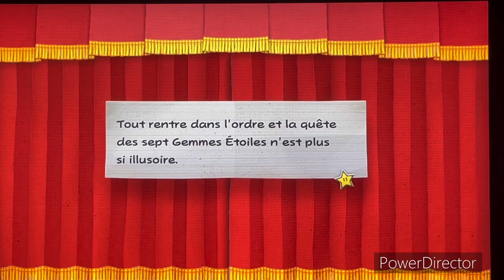[LP] Paper Mario la Porte Millénaire - #24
Paper Mario : La Porte Millénaire est un jeu vidéo développé par Intelligent Systems et édité par Nintendo, sorti sur GameCube en 2004. Il s’agit de la suite de Paper Mario, sorti sur Nintendo 64. Un remake est sorti sur Nintendo Switch le 23 mai 2024.

Date de sortie initiale : 23 mai 2024

Développeur : Intelligent Systems

Plate-forme : Nintendo Switch

Genres : Jeu vidéo de rôle, Jeu d'aventure

Éditeur : Nintendo of America

Série : Paper Mario